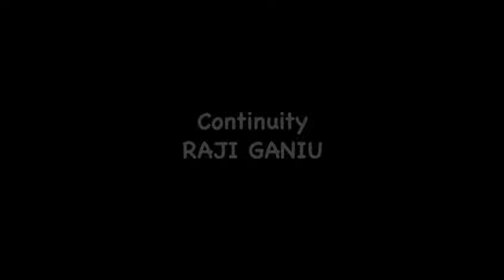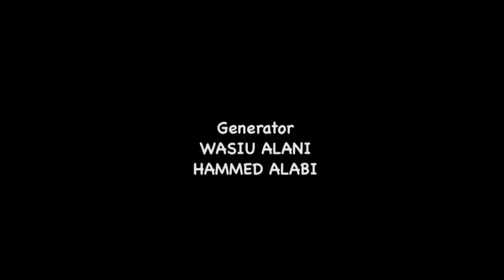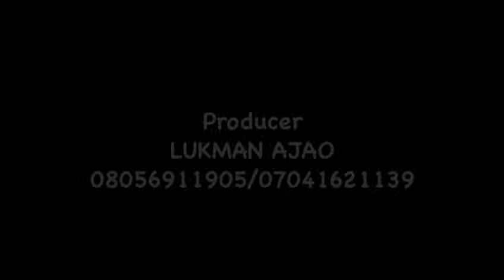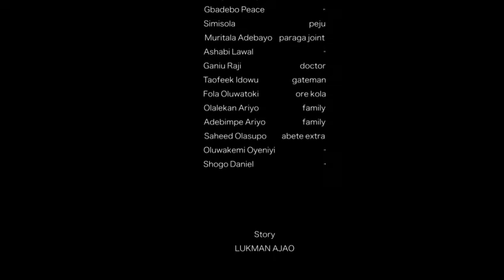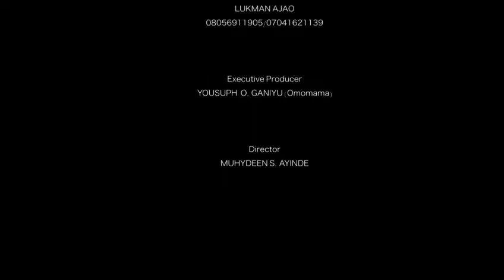OGBON INU Part 2 Latest Yoruba Movie 2023 Drama ,MUYIWA ADEMOLA | FUNMI AWELEWA| WALE AKOREDE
@EmpireTv Plus